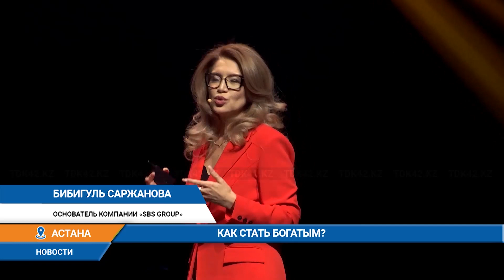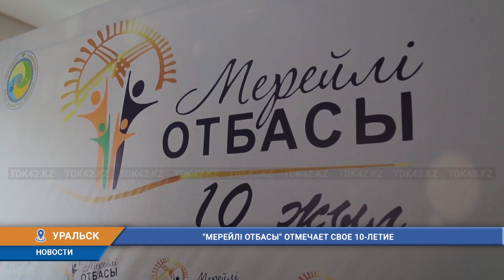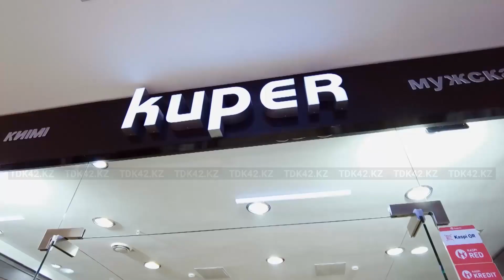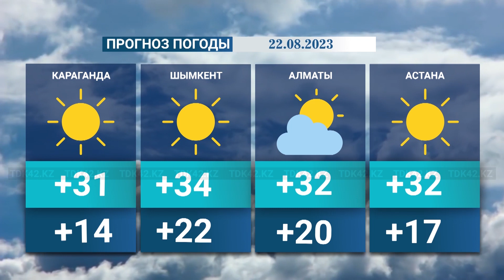Вечерние новости (21.08.2023) 21:00